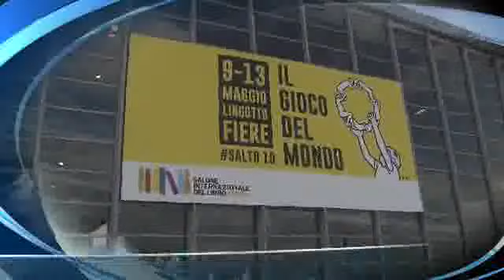TITOLi TG1-sera 09 maggio 2019 - GioveDì